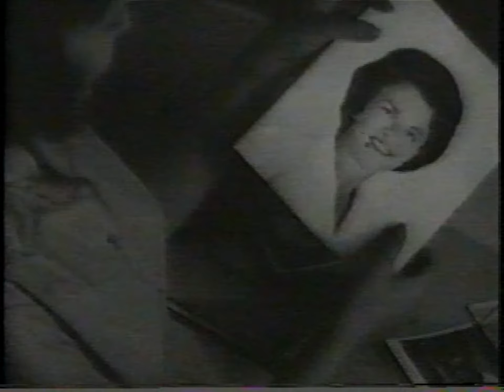Pinkerman Ivory Liquid